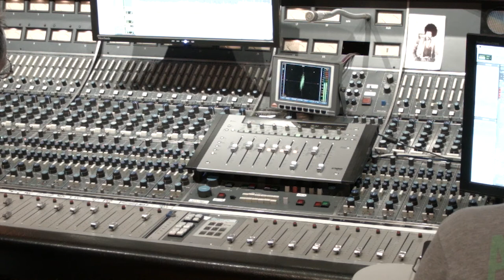Myke Carroll and Arc Light - in the Studio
Myke Carroll and ArcLight have been perfecting their high energy brand of GA.mountain Blues Rock for almost twenty five years! Even so they have maintained a very low profile in the music business because as Carroll puts it " the music business has nothing to do with music and everything to do with hypeing,marketing and selling to the highest bidder whatever is the latest craze and that changes every couple of months". so we just stick to our orignal plan that we started with in 1992 to play what we want to play the way we want to play it,how, when and where we want to play it and that way we don't have to answer to record company people,management,agencies or anyone else besides ourselves and our Fans.we're not trying to get rich or be Rock Stars we're a little old for that! we just want to perform our stuff and let people see and hear what real musical passion is. there are some that are so brainwashed by the "Industry"as to whats good when we play a show and people don't know us they walk away by the second song but theres a lot of them that get up and move closer.and the reason they move closer is the incredible virtuosity displayed by Carroll and Co. Drummer Johnny Weaver is a huge Buddy Rich fan so theres a definite big band sound to the drums and the rythyms and polyrythyms he plays add a unique edge thats very rarely heard in a power trio format. Bassist,Vocalist Michael D. Marine screams and moans like Howlin' Wolf trying to escape from Robert Johnsons hellhounds on his trail and his Bass playing echoes Jaco Pastorius and Stanley Clark on the jazz side and Jack Bruce and Willie Dixon on the rock/blues side add in his formidable talents on harmonica and you have a one man triple threat.And Then theres Myke Carroll.when he plays you can hear all the Rock and Blues masters who came before him with just a touch of Jazz and Country for seasoning.He claims he's been learning how to play the guitar for almost 50 years and until just the past few years didn't realize how little he actually knew.he says that if you practice for about 100 yrs. you might make a pretty good scratch on the surface of guitar playing.He seems to do quite well considering his so called "Limited abilities"whether.it's a straight up Blues,Jazz,Rock,Country or R+B song with one of his weird feedback soundscapes,he beats on his guitar like it owes him money or carresses it like a newborn baby,his intensity is completely relentless.he usually plays with his head down giving the impression that every fiber of his being is attuned totally to the incredible array of notes and sounds that he alternately wrings or carresses from one of his vintage guitars.and a deceptivley simple amp rig. a wah pedal a chorus pedal and a 2 channel tube amp,thats it no computers,no sampling.no digital anything just wire,wood,tubes,flesh,sweat and soul with a capitol S-O-U-L If you are going to be in the Ga.mountain area you owe it to yourself to check out an ArcLight show.I don't think you'll walk away I think you'll want to get closer...A lot closer .
Myke Carroll-electric,acoustic,slide guitars,vocals M.D. Marine-bass guitar,blues harp, vocals Johnny Weaver Drums,Drums,Drums!